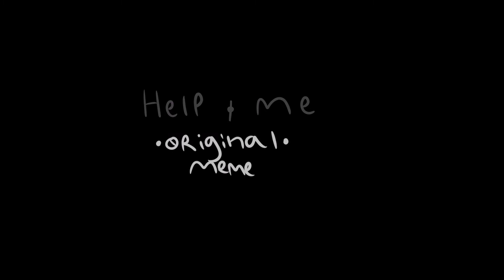🖤help me🖤// original animation meme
so I made this. Its sort of a tribute to bennies old design. Bennie was based off bendy from bendy and the ice machine! So thats why bennie gon all inky and he got demon horns and a demon tail. Also I just friggin love the old cartoon style for some reason!.
og meme: Me bish
song is help me by or30.
insp: nothing else other than me mind~
tags#helpmeanimationmeme#helpmememe#originalanimationmeme#originalmeme#oc#bennieboi#originalcharacter